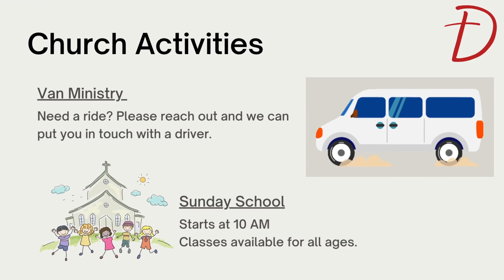Sunday Morning Service 09-03-2023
Bro. Ryan King